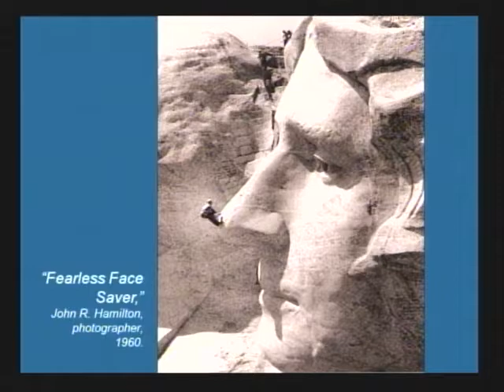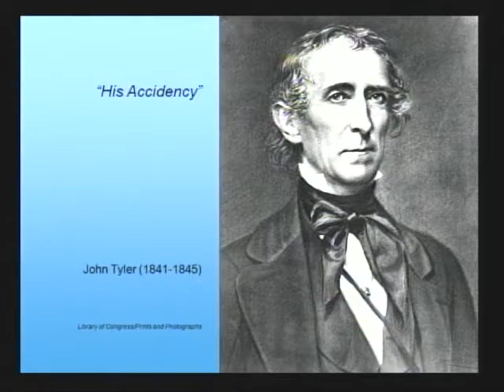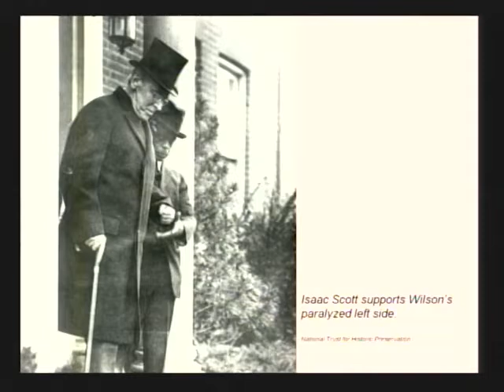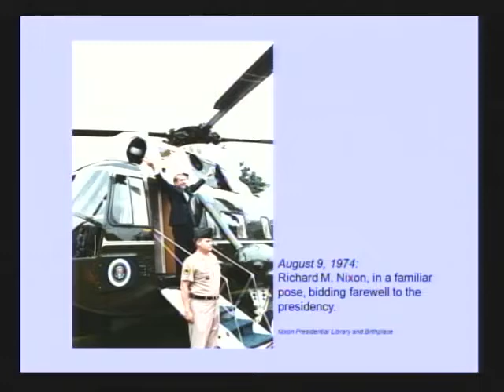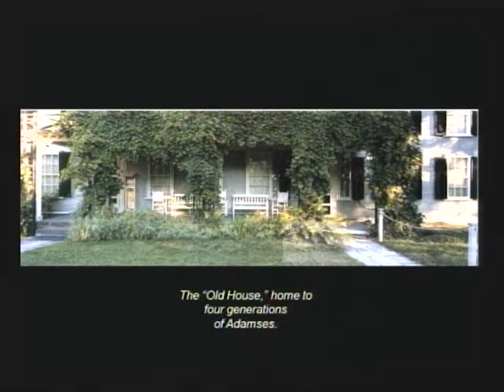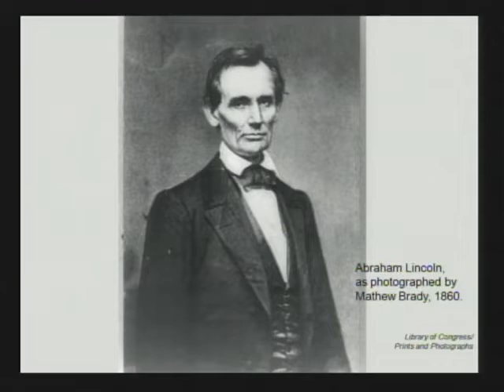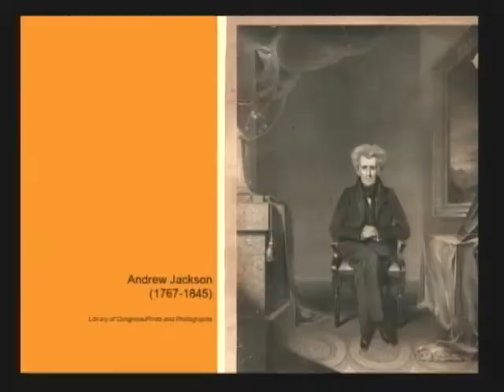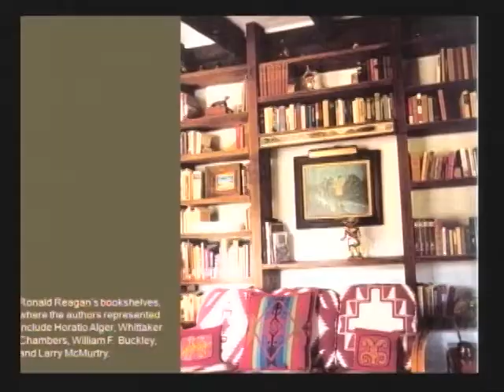Hugh Howard: Houses of the Presidents (March 20, 2013)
The Gerald R. Ford Presidential Library, with support from the National Archives and Records Administration and Gerald R. Ford Presidential Foundation, welcomed Hugh Howard to discuss his newest book, “Houses of the Presidents: Childhood Homes, Family Dwellings, Private Escapes, and Grand Estates”.

Howard is a graduate of Tufts University and is a full time scholar and author of 12 books.  He is founding editor of The “Eastfield Record” and has served as a writer and researcher for special broadcasts on the A&E Channel.
“House of Presidents” weaves together architectural history, family stories, and Presidential lore to shed light on how our Presidents’ really lived.  Howard set out to do the opposite of what Gutzon Borglum, creator of Mt. Rushmore did.  Rather than turn them to stone and take away their humanity, he wanted to examine them in their homes and natural domestic circumstances to humanize them.  Howard compared writing a book like this, covering Presidents from Washington to Reagan, to making new friends; some great, some close to good.

Howard shared a wealth of information on many Presidents.  From President Washington to President Jefferson, to President Nixon and President Lyndon B. Johnson. He examined not only their home lives away from The White House, but also shared interesting anecdotes.  Howard illustrated some of the more detailed and surprising examples.

President Washington was often referred to as His Excellency but preferred to be called General. His Estate in Mount Vernon, Virginia still stands today as a monument of American Freedom and receives many thousands of visitors a year.  Interestingly enough, though Washington did not have any children of his own, he was a doting father figure who helped raise his wife Martha’s children, and eventually their grandchildren.

Another interesting story was one told about President Tyler.  After taking office following the death of his running mate, President William Henry Harrison, he willfully ignored those who did not fully acknowledge his rightful place in office.  He would mark mail addressed to “Acting President Tyler” return to sender.  As the first man to take the office by non-electoral means he did set precedence for those who followed which was of significance considering the venue.

President Johnson relied more on the telephone than any other President previously or since, according to Howard.  His need to be close to the phone was such that he had a specially designed float which carried one for him to use while he was in his home pool.

Perhaps the most compelling and emotional of Howard’s insights were that about the summer home of President Lincoln while he was in office.  Called Soldiers Home, the Lincoln family retreat was situated atop a hill which also was home to the first National Cemetery.  Howard described an insomnia-ridden Lincoln, strolling about the grounds in the summer months, meandering between freshly dug graves of the men he sent off to fight in die in the Civil War.